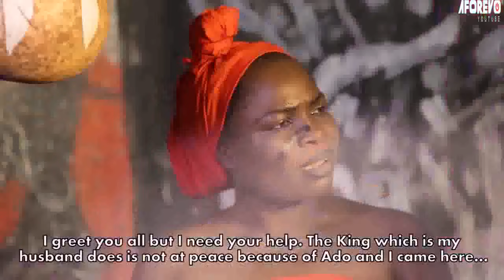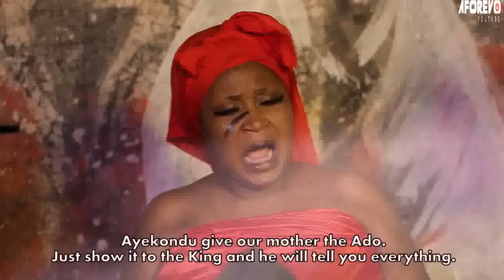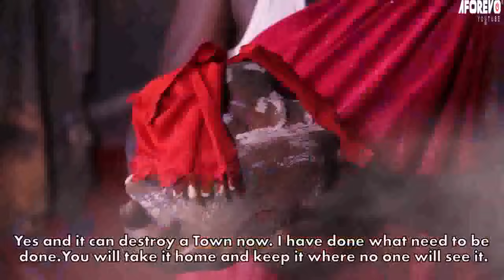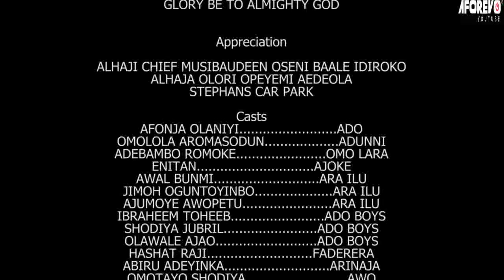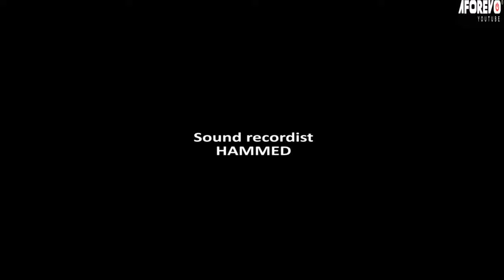Oku Ijongbon - Yoruba Movie 2024 Drama Afonja Olaniyi | Dele Odule | Peju Ogunmola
Watch and learn from this interesting Yoruba movie about a powerful warrior